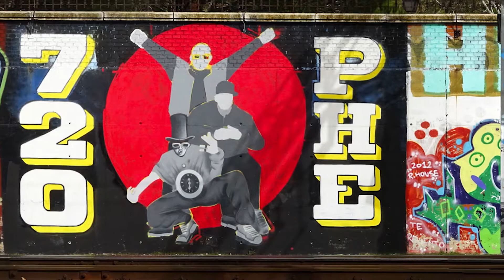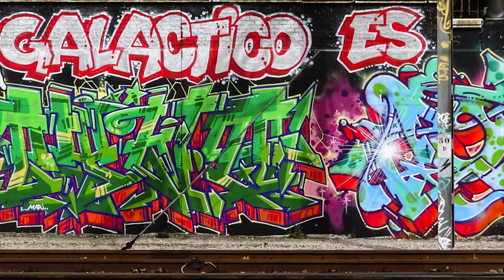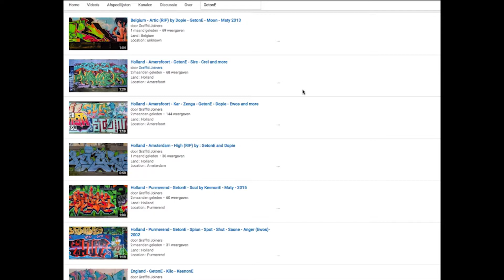Spain - Madrid • Los Culebras • 720 • Scaner • DRNS Crew • Daen • Piker • Eksafero • Daok • 2007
Land : Spain
Location : Madrid
Writers : Los Culebras • 720 • Scaner • DRNS Crew • Daen • Piker • Eksafero • Daok • 2007

Spray on